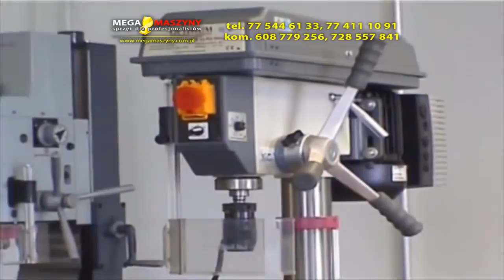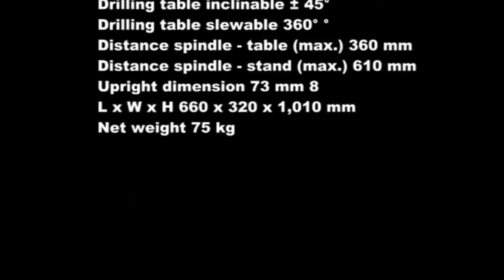Wiertarka Optimum B23 PRO VARIO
Wiertarki Optimum kupisz w sklepie MEGAMASZYNY